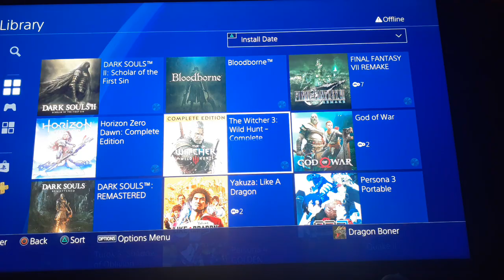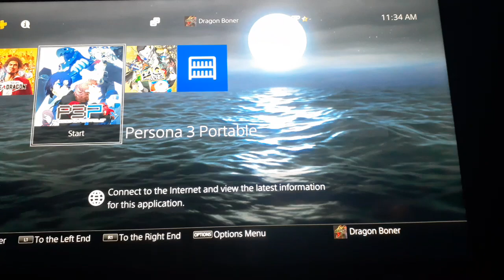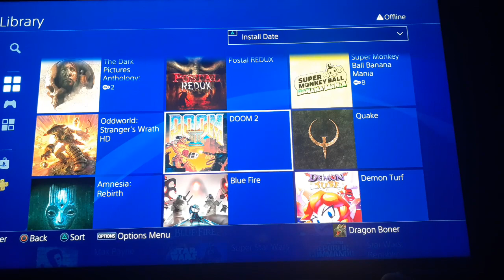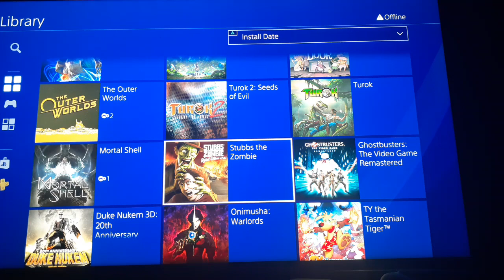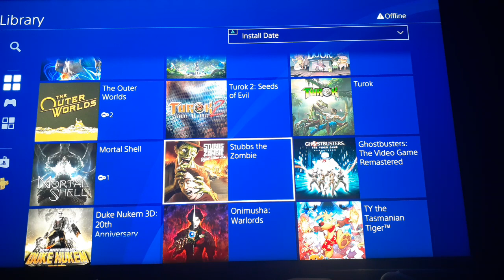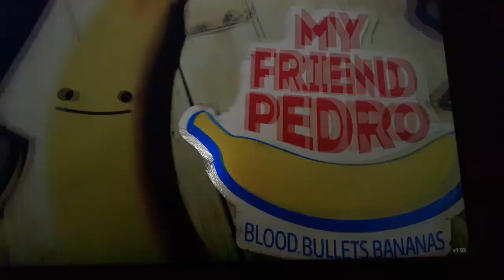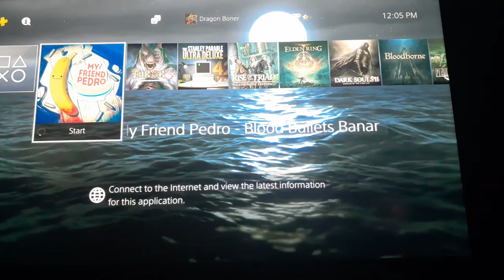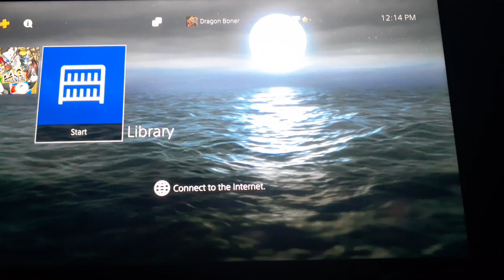Floaty weird side scroller shooter haha